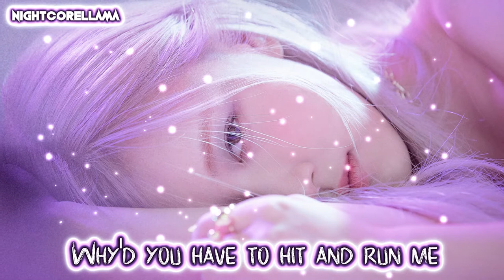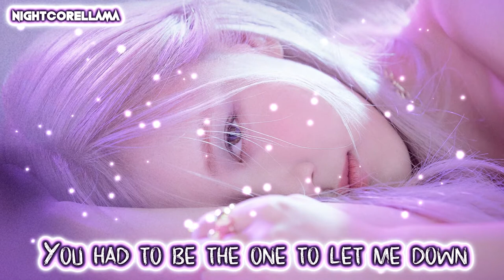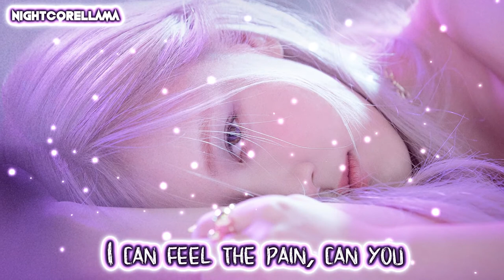ROSÉ - Gone (Lyrics) | Nightcore LLama Reshape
NIGHTCORE Reshape of ROSÉ "Gone" by NightcoreLLama 😎🔥

► Background provided by BLACKPINK.

You had to be the one to let me down
To colour me blue

All my love is go-o-o-o-o-o-o-o-o-one

Standing all alone and I'm searching for something
But I can't feel nothing
I pack my bags and go
Too much darkness for a rainbow, I feel so used